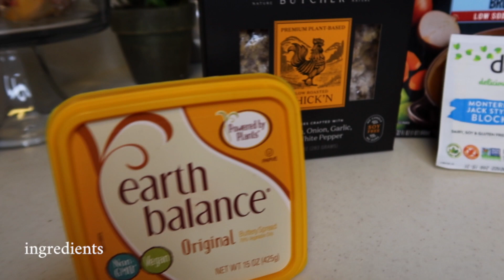CAJUN CHIK'N ENCHILADAS | the best enchilada recipe you're gonna get from a southern white girl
CAJUN CHIK'N ENCHILADAS
ingredients
- cream of chicken soup
    - vegan butter (4 tbsp)
    - onion (1)
    - No-chicken broth (1 1/2 cups)
    - coconut milk (1 1/2 cups)
- vegan chick’n (10 oz or as desired)
- vegetarian refried beans (1 can)
- corn tortillas (6-8)
- vegan cream cheese (4 oz)
- vegan monterey jack cheese or a vegan white cheese (7 oz)
- jalapeños (2)
- cilantro (1/4 cup or as desired)
- cayenne pepper (1 tsp or as desired)
- cajun seasoning (2 tbsp or as desired)
- garlic powder (1 tsp or as desired)

1. Add the butter, onion, salt, pepper and flour to a large sauce pan. Cook for a couple minutes.
2. Then add your no chicken broth and bring to a simmer.
3. Add your coconut milk and simmer until it thickens.
4. Then add your garlic powder, cream cheese, jalapeños, vegan monterey jack cheese, cilantro, cayenne pepper, and cajun seasoning. Mix and set aside on low.
5. Preheat oven to 350 degrees F.
6. Crisp your tortillas on medium high heat.
7. Then dip your tortillas in your sauce on both sides, add beans and more of your sauce and roll the tortillas.
8. Pour the remaining sauce on top of the tortillas, and then bake in the oven for 20 minutes.